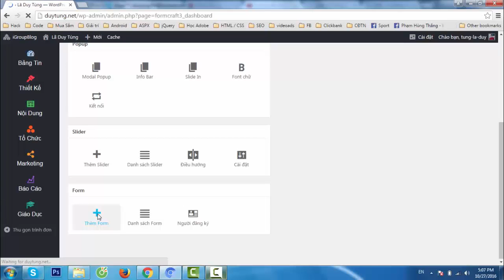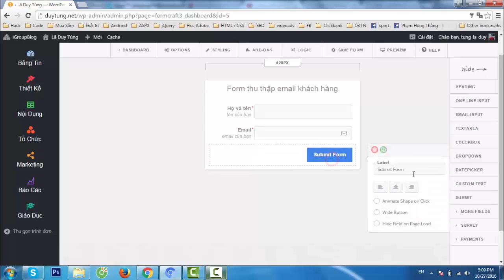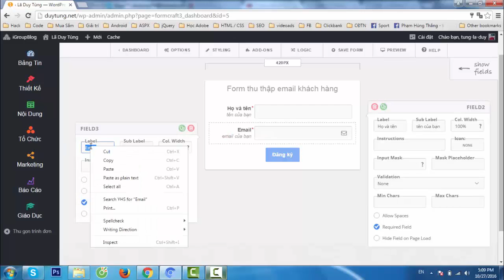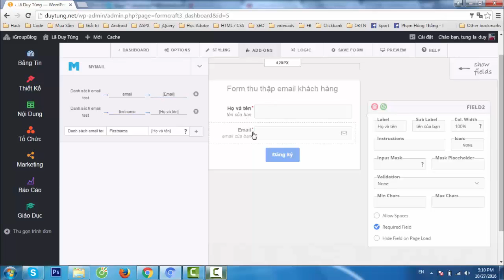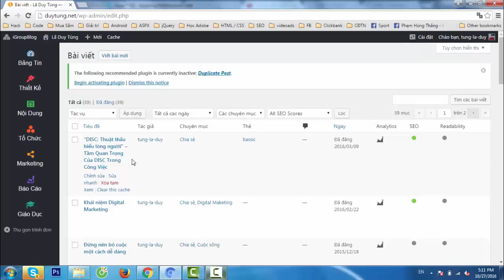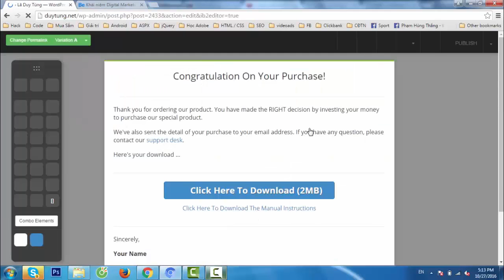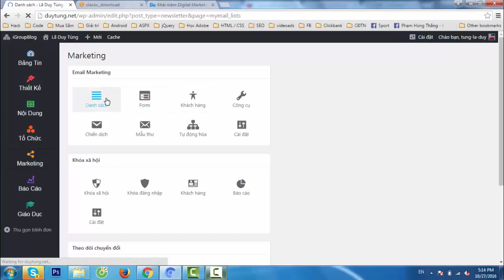[Email Marketing P2] Hướng dẫn tạo Form và kết nối với hệ thống Email Marketing trên iGroup Blog